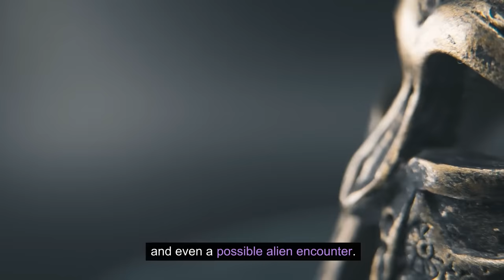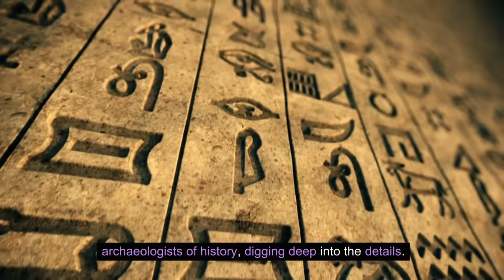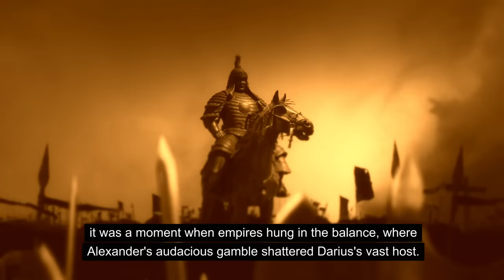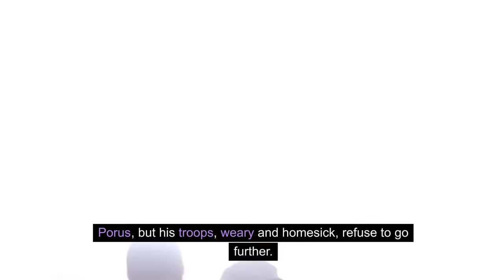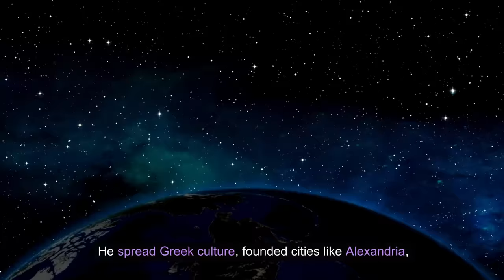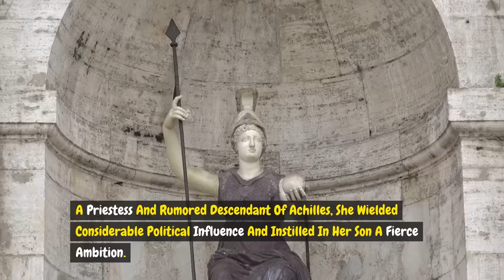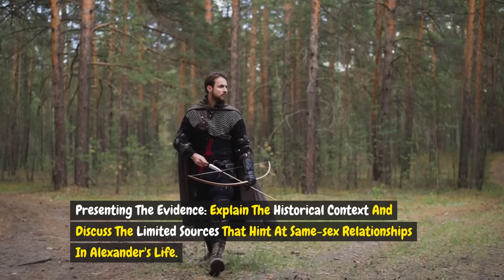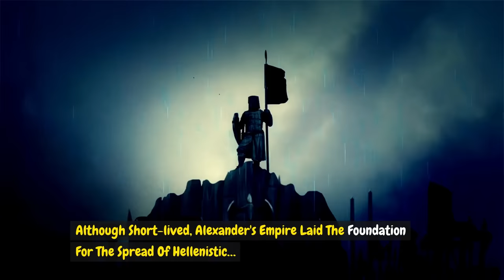Alexander the Great: A Life Beyond Battlefields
Explore the extraordinary life of Alexander the Great, from his epic conquests to the cultural legacy he left behind. Uncover the captivating journey of this ancient military genius.